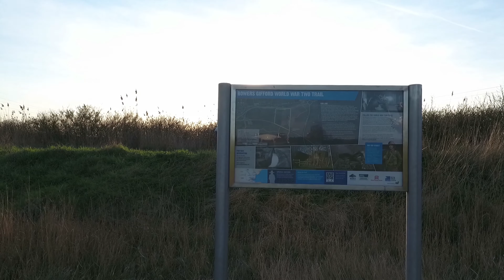Short film Made With my Phantom 4 drone RSPB Bowers Giffiord Essex 4K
Short film Made with  Phantom 4 using ActiveTrack mode
filmed at newly created Bowers Marsh RSPB reserve Essex
IN 4K